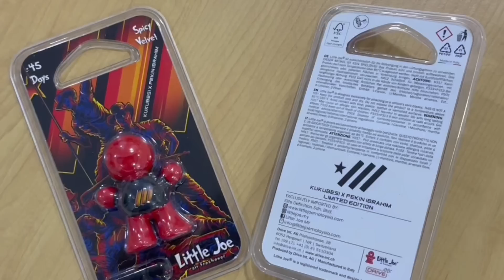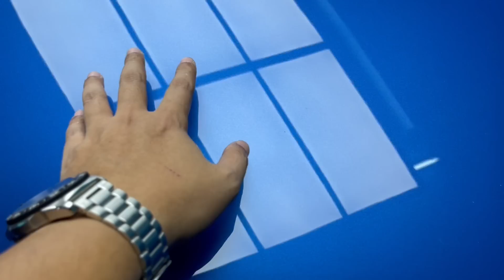AKHIRNYA TERSARUNG JUGA RAYS TE37 ULTRA - TERUS TEGAP DAN PADU GOLF R MK6 WAK YAR .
Use Waze to drive to Big Joe Carwash and Detailing, 19 Jalan Putra Mahkota 7/6b, Subang Jaya

Dapatkan little joe edisi Pekin ibrahim X Empayar kukubesi